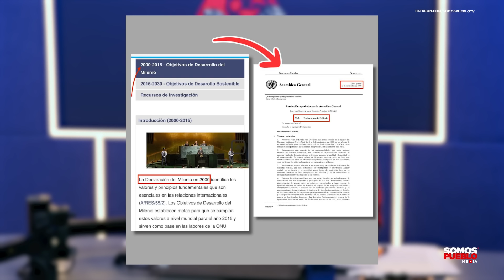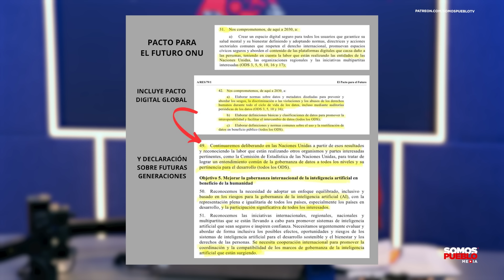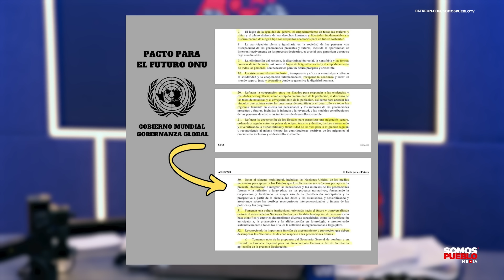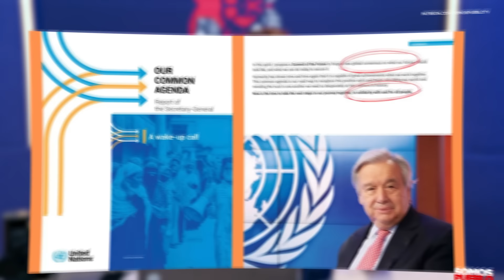EL OSCURO PACTO QUE ATENTA CONTRA LA DEMOCRACIA - KARINA SÁNCHEZ CAMPOS